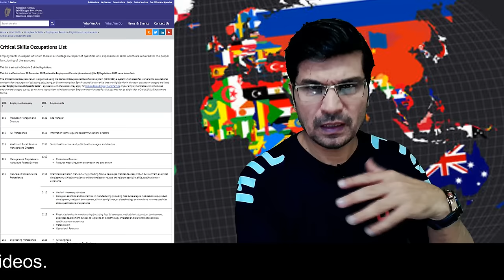Biggest Offer Ever By Ireland FREE JOBS , FREE TICKET Unskilled / Entry Level / High Demand Jobs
Links
Jobs.ie
jobsireland.ie
publicjobs.ie
Glassdoors.ie
Recruite.com
Jobsireland.ie